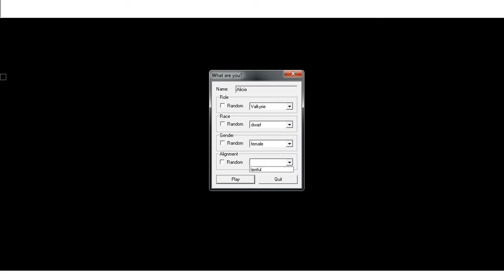Let's Play NetHack - Valkyrie - 01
Valkyrie 01 - Seeking the Honoured Dead

Random question, do female dwarfs have beards?